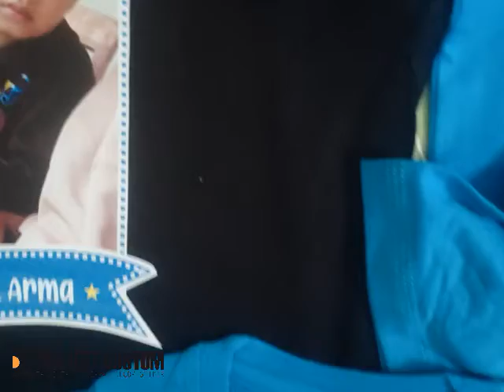PROSES SABLON KAOS FOTO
MENERIMA PESANAN KAOS SABLON
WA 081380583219